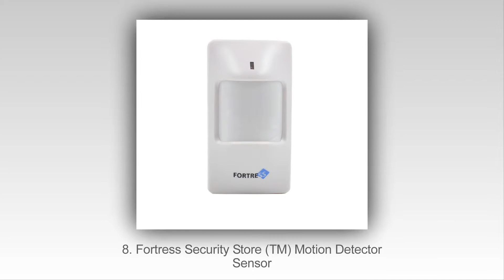Top 10 Καλύτερες Αισθητήρες Κίνησης Το 2015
Top 10 Best Αισθητήρες κίνησης Το 2015
10. Leviton ODC0S-I1W Self-Contained Ceiling-Mount Occupancy Sensor
9. Ademco Honeywell AURORA PIR Motion Sensor
8. Fortress Security Store (TM) Motion Detector Sensor
7. Simplisafe Extra Entry Sensor
6. SMART CAREGIVER’s Motion Sensor & Pager
5. Aeon Labs Aeotec Gen5 Z-wave Plus Multisensor
4. GE Automatic Motion Sensing Light Control CFL & LED Ready
3. SadoTech Wireless PIR Motion Sensor
2. Driveway Alert with Doorbell Easy Chime and Wireless PIR Motion Sensor
1. Aeon Labs Aeotec Z-Wave Multi-Sensor